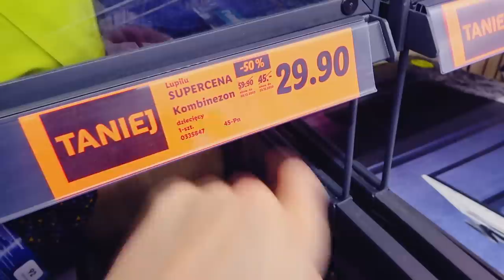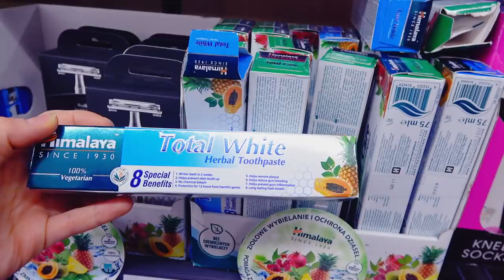Sylwester - Przygotowania i Zakupy! Mąż Znów Nagrywa - Yoto MAMA Vlog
W dzisiejszym odcinku robimy Zakupy na Sylwestra. Mąż znów nagrywa vloga. Córka płci sama za swoje zakupy.